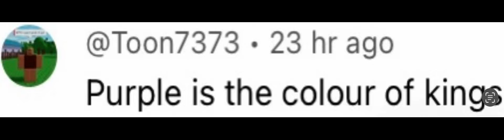Purple once said part 1